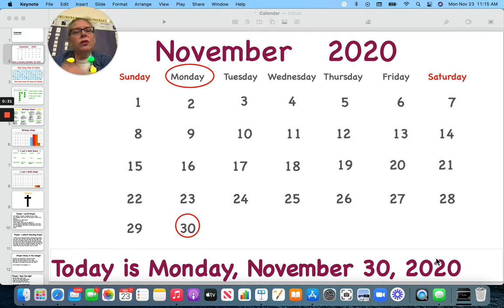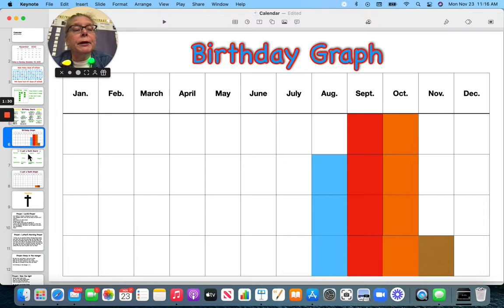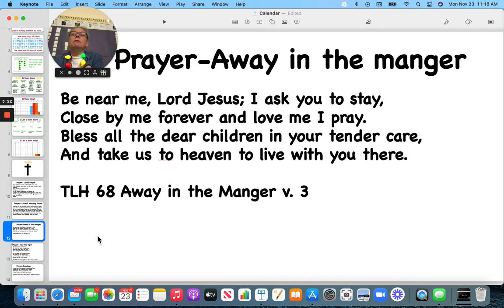11 30 20